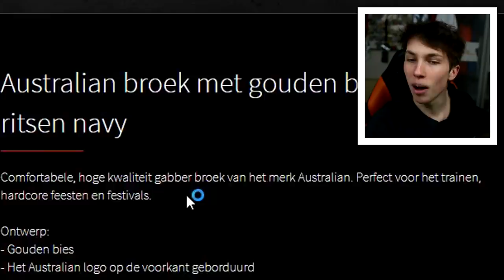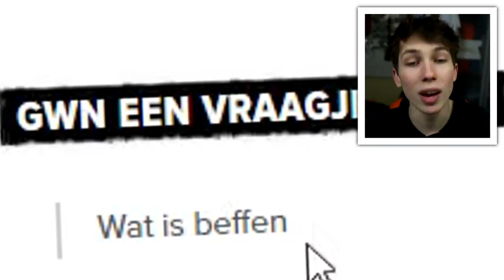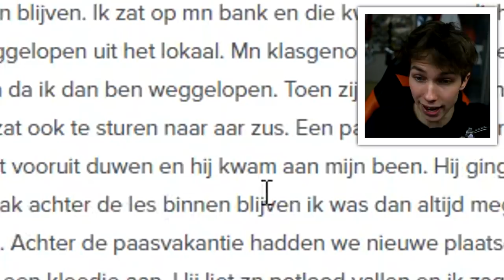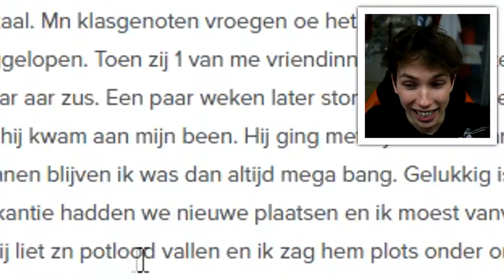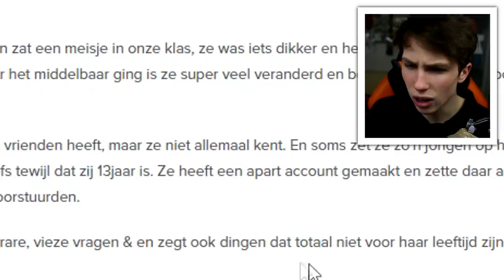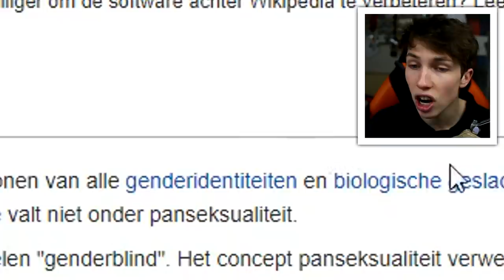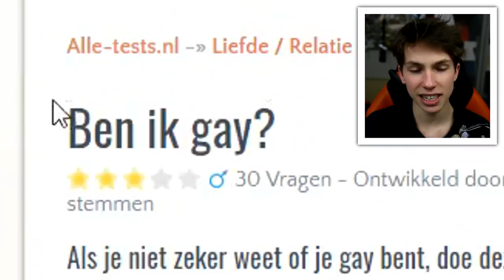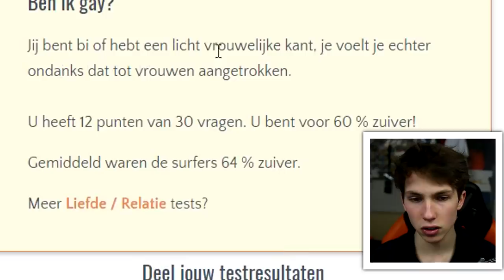DEZE LEERKRACHT GING VEEL TE VER